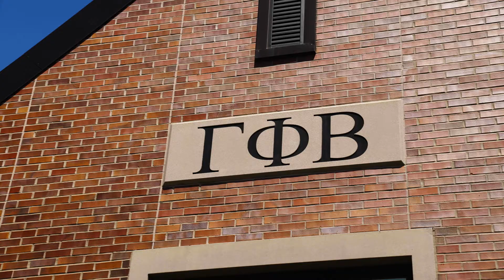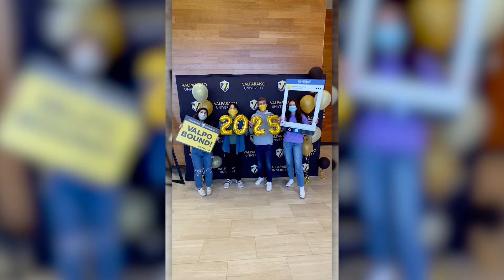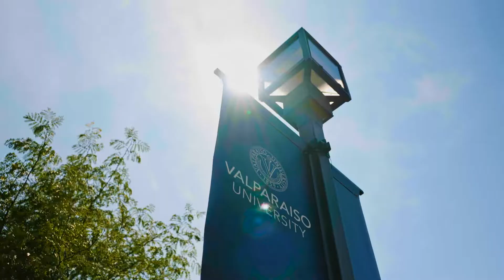Campus Life at Valpo | The College Tour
Michela Tenuta, a senior at Valpo, discusses the sense of belonging students feel on campus. Learn about greek life, clubs, research, and more opportunities for students at Valparaiso University.

At Valparaiso University, all the wide-ranging things that define you come together. You’ll reach your full potential. And you’ll do it with our total commitment to guide you, inspire you and bring out your absolute best. Our campus defines a culture where no one is left out. And our approach to hands-on, experiential learning gets you out of the classroom and into real life. The path you’ll travel at Valpo is exhilarating, to be sure. And one that’s full of personal, spiritual and professional growth. Every day is a chance to realize the “something bigger” you want to be a part of. Every day is a moment to imagine the world you want to live in. And, at the heart of it all, every day is a call to action to channel your passion — and then get out there and make an impact. We hope your journey leads you to us. Know that when you arrive — whether it’s for a campus visit, to start as a full-fledged student or a visit as an alumni — you’ll leave an impression on us, just as we hope to do with you.